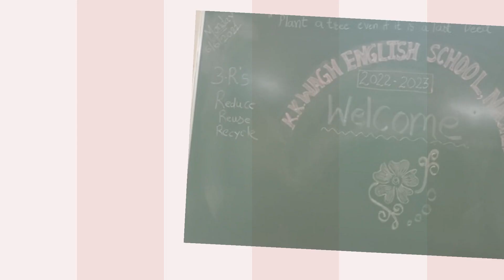School Reopen- 6Th June 2022